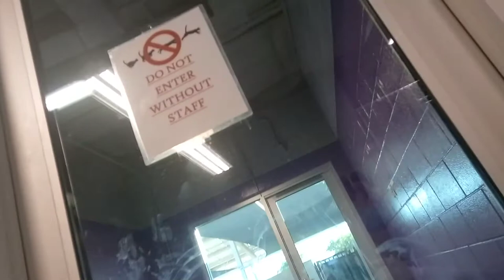Hazel 2 Yr Old Pet ID 904061 in large room for HSSAZVID 20211206 143301